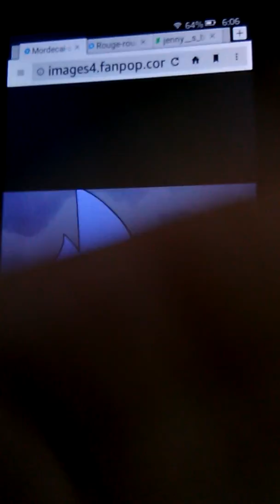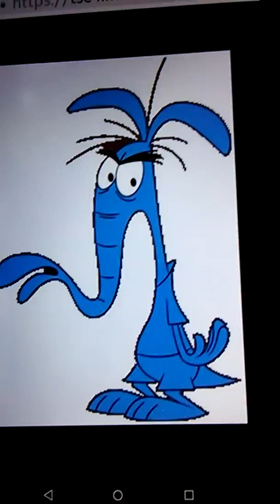Blue aardvark think Mordecai and Jenny's baby is the frog / grounded